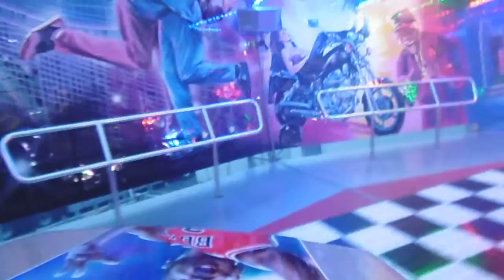[ONRIDE] Break Dance no.1 (Zöllner) | Kehler Ostermarkt 2016